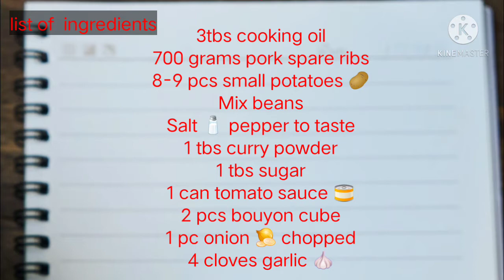Ganito gawin mo sa PORK SPARE RIBS sauce palang ulam na/ FoodyYuki Cooking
🍖🍅spare Ribs in spicy tomato sauce 🌶🌶🥫

3tbs cooking oil
700 grams pork spare ribs
8-9 pcs small potatoes 🥔
Mix beans
Salt 🧂 pepper to taste
1 tbs curry powder
1 tbs sugar
1 can tomato sauce 🥫
2 pcs bouyon cube
1 pc onion 🧅 chopped
4 cloves garlic 🧄
1 tbsps oyster sauce